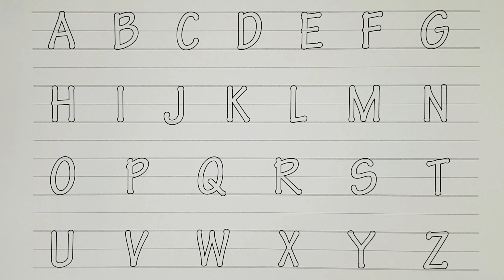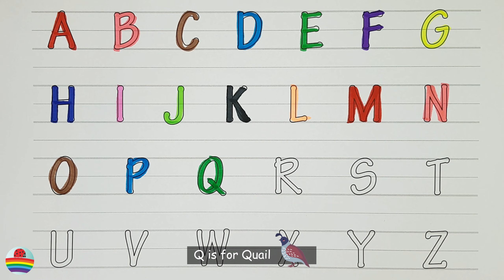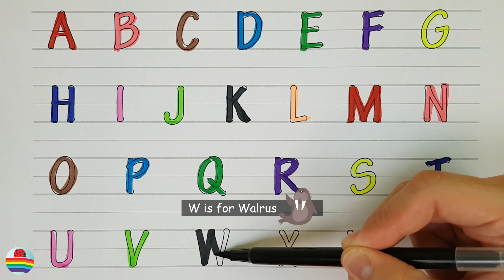English Alphabet in Colors with Funny Illustrations